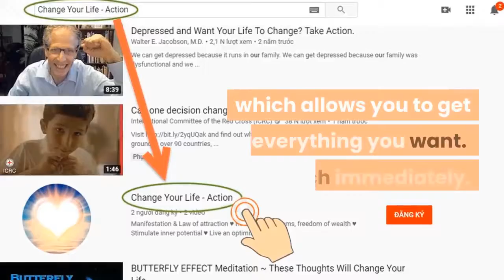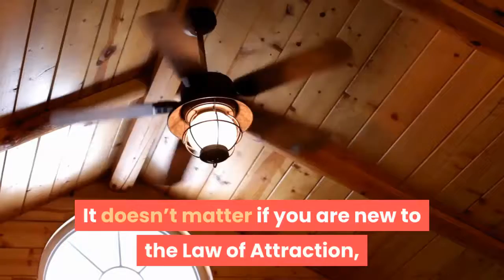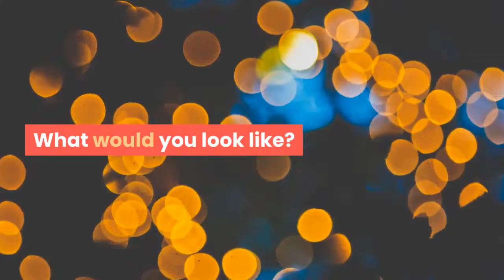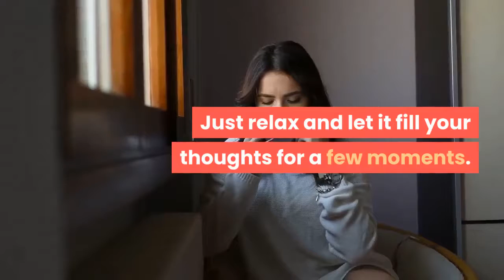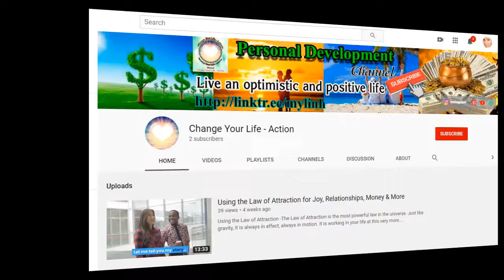Law Of Attraction Exercises | ♥️ Change Your Life - Action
★ Law Of Attraction Exercises: The Law of Attraction is no scary science or heavy philosophy – it is all about turning good intentions into positive action.
★ It really is as simple as that. Simple exercises like filling your thoughts, words, and energies with positivity and possibility, knowing exactly what it is that you want and then simply ‘allowing’ the universe to flow.
★ It doesn’t matter if you are new to the Law of Attraction, a number one fan of the universal laws or the world’s biggest skeptic; if you would love nothing more than to master the Law of Attraction and add a little positivity to your day, or find out what it could do for you – here are a few simple exercises to get you started.
★ Expect miracles.

➡ Click the link below (Free):
► Mysterious message:     ➡